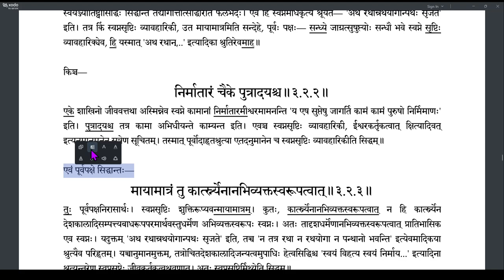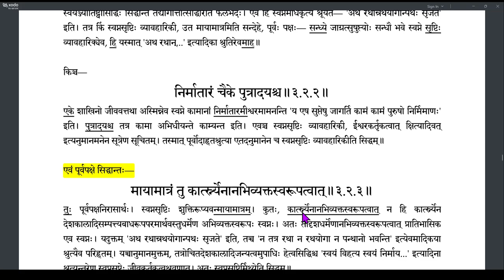Brahmatattvaprakashika 105 (3.2.1-3.2.2)